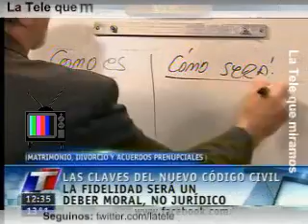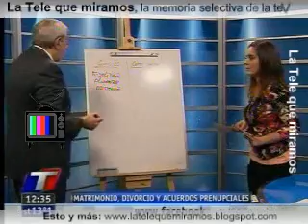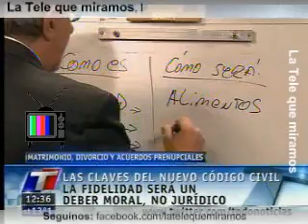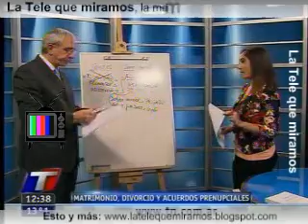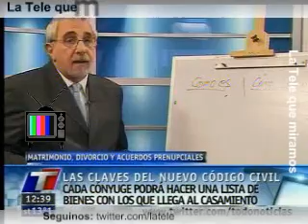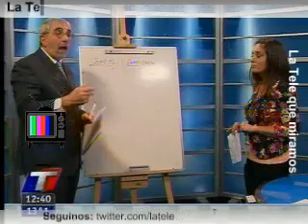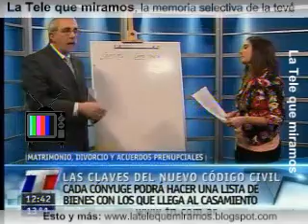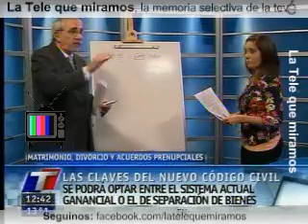El nuevo divorcio por Canaletti (1)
Ricardo Canaletti explica la reforma del código civil sobre el divorcio y el matrimonio.